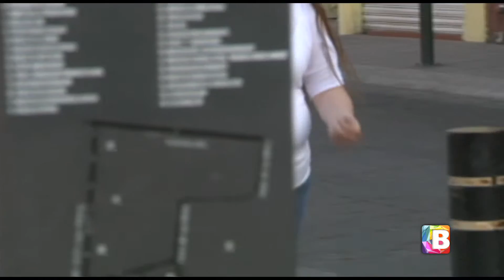Epidemia de obesidad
México vive una epidemia de obesidad en los últimos años, en total son 60,6 millones de mexicanos que sufren con este mal